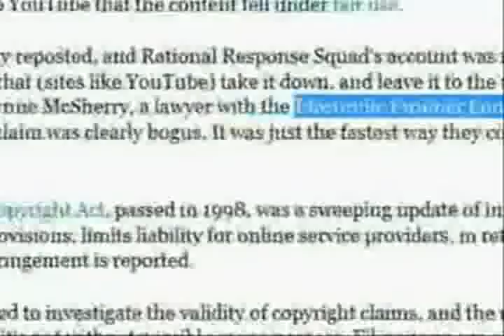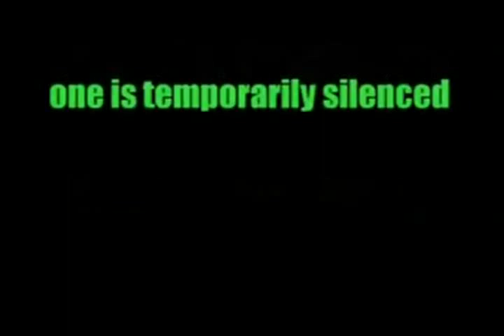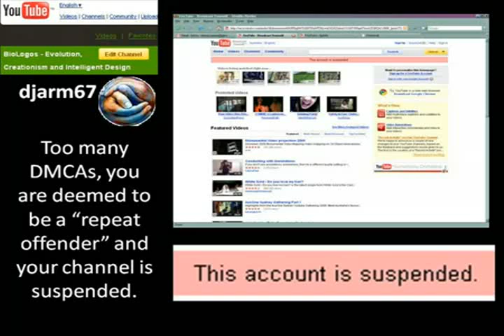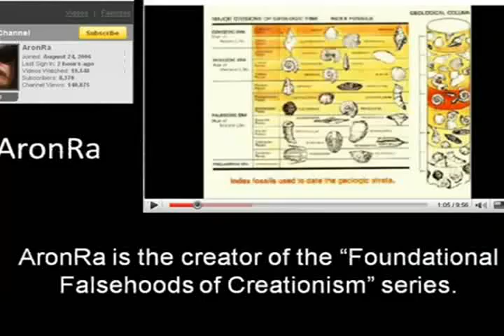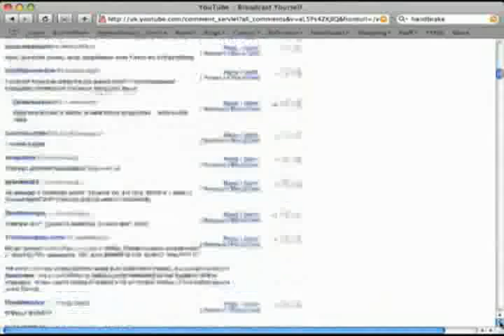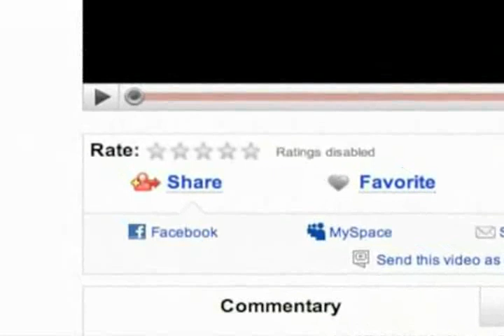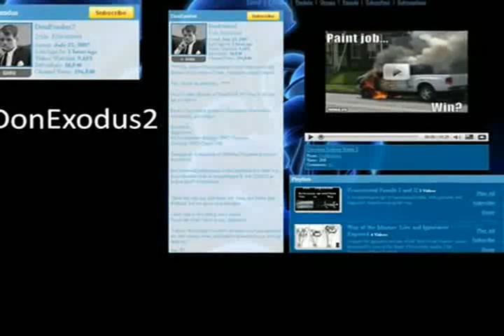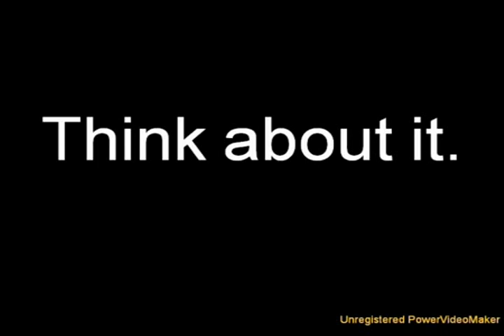Support Free Speech, Fight Censorship and FALSE DMCAs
This video is a result of a collaboration between the following YouTube users:

AndromedasWake
AronRa
cdk007
djarm67
DonExodus2
dprjones
ExtantDodo
potholer54
ThetaOmega
Thunderf00t

Please show your support and view, comment, favorite, and rate the copies of this video on all our channels.

We all share an interest in science and we have respect for the advancements and benefits that science has brought us. The internet is one example of this.

We believe that the internet offers extraordinary and valuable opportunities for education, and through sites such as YouTube, a forum for open discussion and exchange of views. In order for people to fully benefit from the internet, freedom of speech, freedom of expression and a lack of censorship are essential.
We are concerned that there are some people who are attempting to prohibit free speech on the internet.

We recognize that Copyright is an important legal right.

However, we are also aware that some people are misusing the DMCA. They are issuing notices that are not a legitimate attempt to protect their copyright, but are a cynical way of attempting to prevent adverse comment on, and criticism of, their views. They are using it maliciously, wrongly and probably illegally. We consider such actions to be abhorrent. It is a sick and cowardly way of attempting to restrict free speech and limit the potential of the internet for education.

Some of us have been subjected to such notices.

We are sure that our own experiences are not the only occasions when the DMCA has been misused.

We would like to know how often it is happening? Who else has been served with DMCA notices? Who served these notices? What happened as a result?

We would like to hear from you by contacting us at the channel DMCAabuse (not this one) if you have been served with a DMCA notice that you consider was issued in order to prohibit free expression rather than to protect copyright. (Any information you send us will be treated with confidentiality and will not be disclosed without your prior permission.)

We believe that opportunity for education, freedom of expression and freedom of speech are causes worth protecting. We want to do what we can to protect them.

Please help us do that.